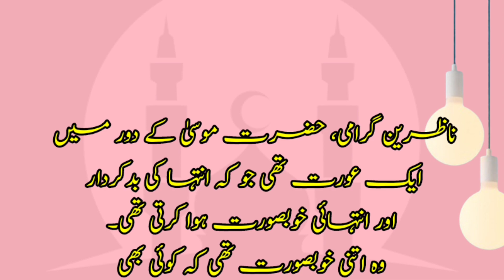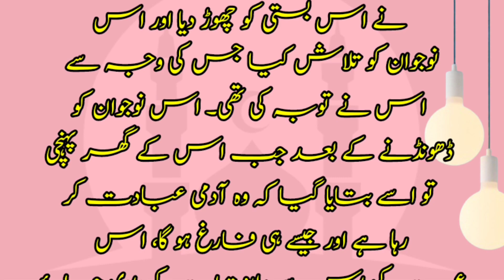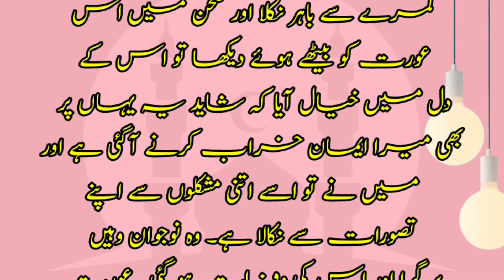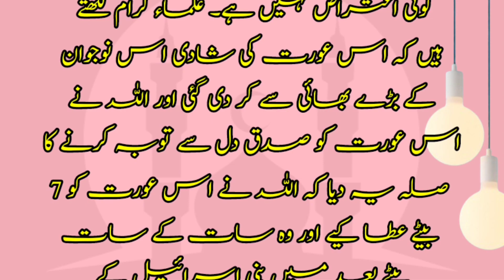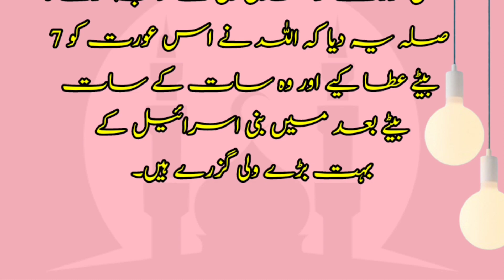Tawaif Se 7 Walion Ki Paidaish | Sabaqamozwaqia | Islamic Stories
The story is about a lady who was very bad but she regrets herself and ask Allah forgiveness.
Ek tawaif Thi Jo Apne Husain aur bad girdhari mein bahut mashhur Thi usne apne ghar mein mahal banaya hua tha aur mahal mein ek takht banaya hua tha jahan vah baithi Thi Aur mard uske maujud hote the koi bhi mardon Se badhkar ek bagair Nahin rah pata Tha lekin ek din ek Allah ka nek Banda uske pass se gujara aur uska aur per Dil a Gaya ibadat mein bhi vah usse na bhul paya usne paise jama kiye aur use aurat ke pass pahuncha lekin FIR use Allah Ka dar yad aaya aur vah Allah se dar kar vahan se jaane Laga aurat bahut hairan Hui aur use roka lekin vah na ruka jis per aurat bahut pareshan Hui aur usne bhi Allah se tauba Karne Ka faisla kar liya vah Hazrat Musa ke pass gaiAur ek shakhs ko Hazrat Musa ko bulane ke liye kaha vah bevkuf shakhs Hazrat Musa ke pass jakar uncha uncha kahane Laga jis per Hazrat Musa bahut gussa hue aur use aurat ko jaane ke liye kaha lekin jab vah aurat jaane lagi to vah bahut roti roti Gai ke shayad Allah ke nabi bhi mujhse Nahin Milana chahte Kya main itni buri Hun to jis vajah Se vah Apne Ghar jakar apne aap ko kamre mein band Kar Liya aur rone lagi lekin FIR use yad aaya ki Allah to sahi hai ki halat mein sab ko maaf kar deta hai FIR vah saja karne mein mashhur ho gaye tab darvaje khadakne ki awaaz I aur Hazrat Musa darvaje per the aur kaha ke Allah Teri Tarah Se bahut khush hua hai aur Allah ne Tere sare gunah maaf kar diye Hain iske bad use aurat Ne basti chhod di aur usi shakhs ke pass Gai jisse mudassar hokar usne to Baki Thi lekin vah jaise hi usko dekhne Laga to vah forth ho Gaya lekin use shakhs ke bade Bhai ne usse shaadi Kar li aur use tawaif aurat ke sath bache hue Jo bad mein bani Israel ke bade buzurg aur Allah ke nek bndy bny.